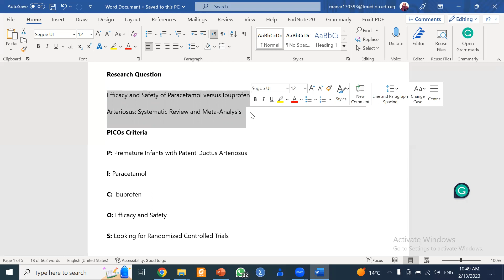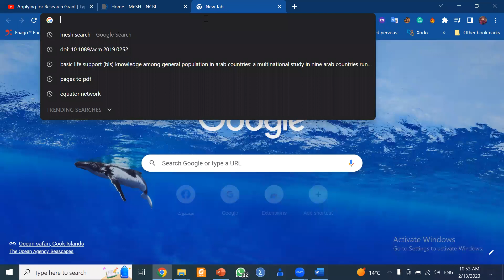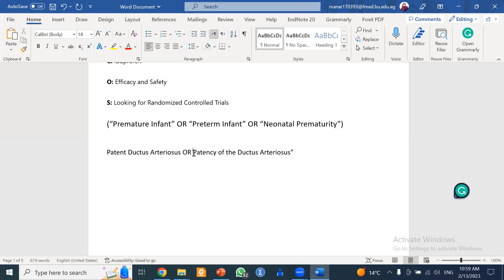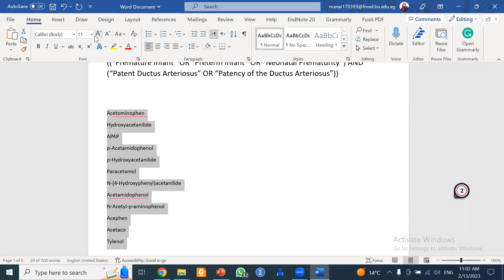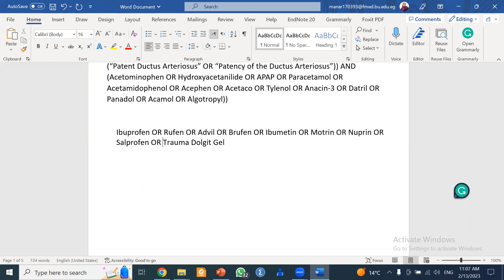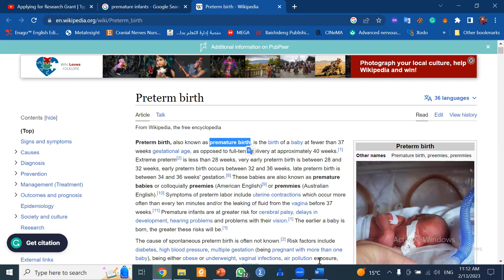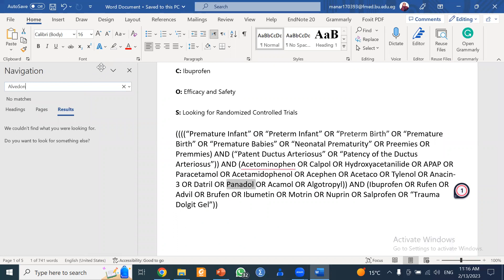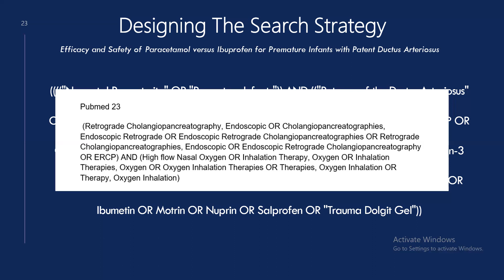2. Designing The Search Strategy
Designing The Search Strategy
Text terms + Controlled vocabulary (e.g. MeSH terms)

Finding Relevant Keywords:
Literature (Narrative Reviews, Wikipedia, Mayo Clinic, ...etc.)
Mesh Search – NIH (Entry Terms)
Google (Headings, Brand Names)
Relevant Websites (Drug Bank, Drugs, ... etc.)
Thesaurus
Emtree?
Emtree is a list of subject headings unique to Embase

AND OR NOT
Synonyms (flavor, taste)
Boolean operators (fracture AND child, flavor OR taste)
Truncation (child* = child + children + childhood)
Proximity operators (fracture ADJ foot = fracture of the foot).